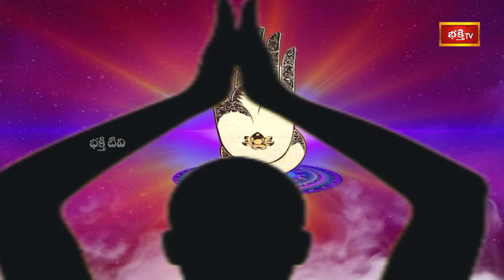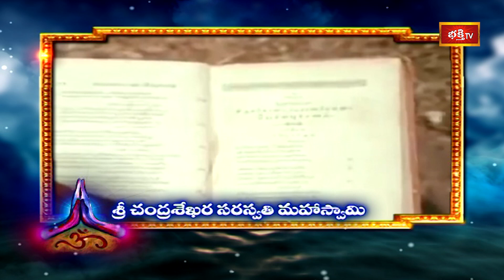నడిచే దేవుడు... శ్రీ చంద్రశేఖర సరస్వతి మహాస్వామివారి జీవిత రహస్యాలు | Gurudevobhava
Watch : నడిచే దేవుడు... శ్రీ చంద్రశేఖర సరస్వతి మహాస్వామివారి జీవిత రహస్యాలు | Sri Chandrasekhara Saraswathi Mahaswami | Gurudevobhava | Bhakthi TV

1. ఈ శివుడి పాట మీ ఇంటికి సిరిసంపదలను తెస్తుంది
2. Lord Shiva Most Popular Song
3. Samba Sada Shiva Song
4. Kalabhairava Ashtakam (కాలభైరవ అష్టకం)
6. కార్తిక మాసంలో తప్పక వినాల్సిన పాట

【♟】 KOTI DEEPOTSAVAM ALL VIDEOS :
1. Speeches at Koti Deepotsavam
2. Specials at Koti Deepotsavam | Bhakthi TV
3. Pravachanalu at Koti Deepotsavam